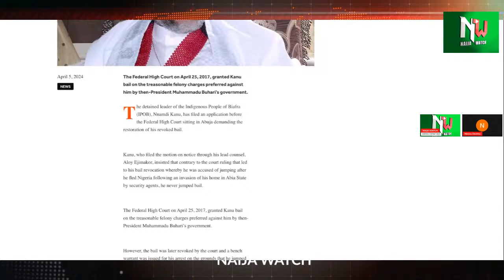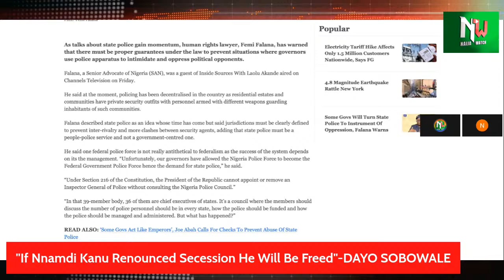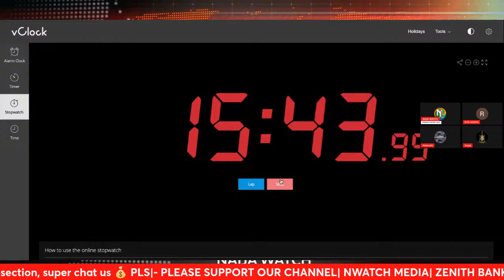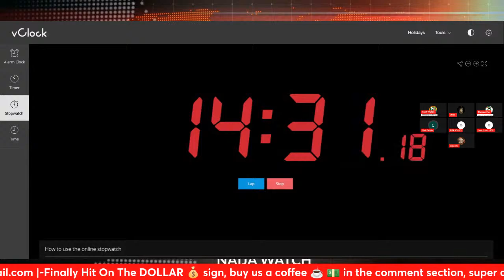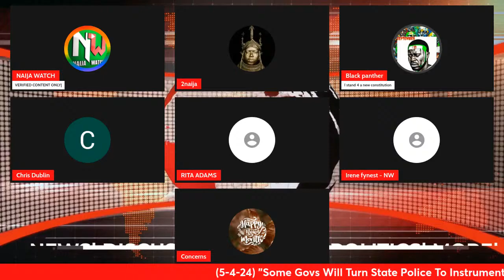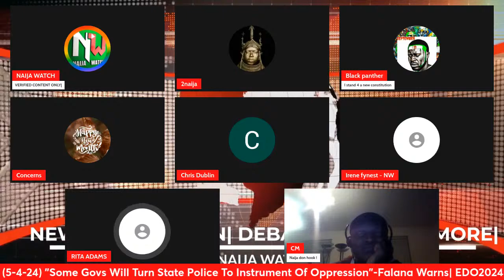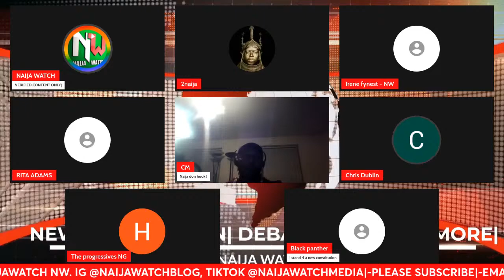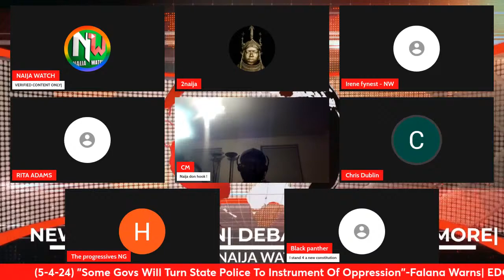(5-4-24) "Some Govs Will Turn State Police To Instrument Of Oppression"-Falana Warns| EDO2024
"Some Govs Will Turn State Police To Instrument Of Oppression"-Falana Warns| EDO2024|